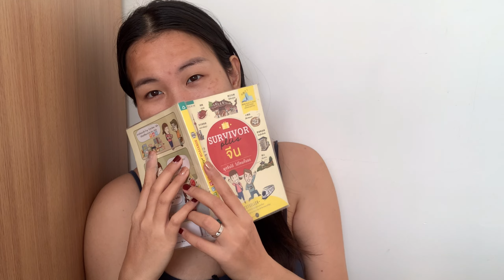EP.19 เงินจีน เงินหยวน 🇨🇳 เหรียญจีน อธิบายง่ายๆ แบงค์จีน 💴 | Fai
โค้ดลดกระหน่ำแบบไม่มีขั้นต่ำ! ทั้งเที่ยงคืนและเที่ยงวันกันไปเลย💸